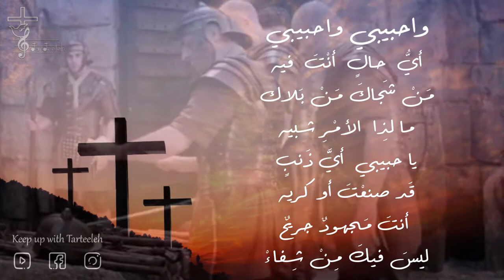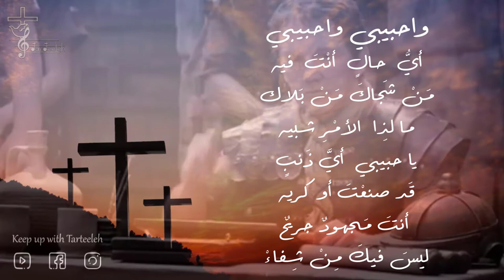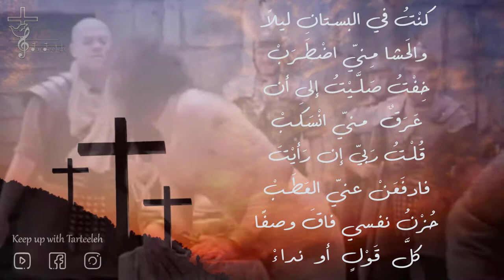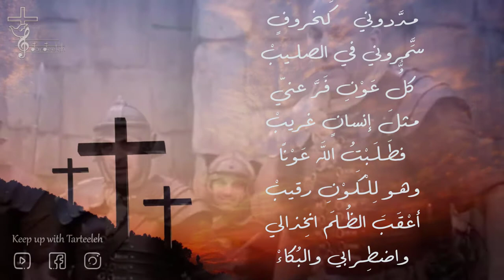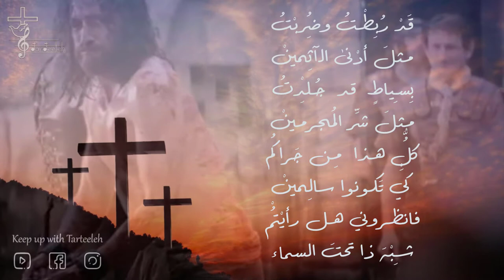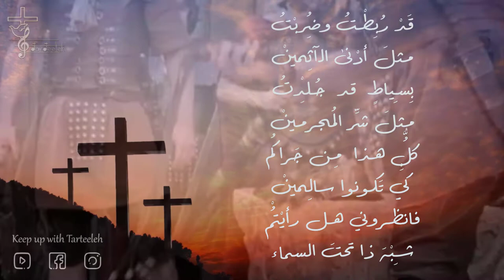ترتيلة واحبيبي واحبيبي